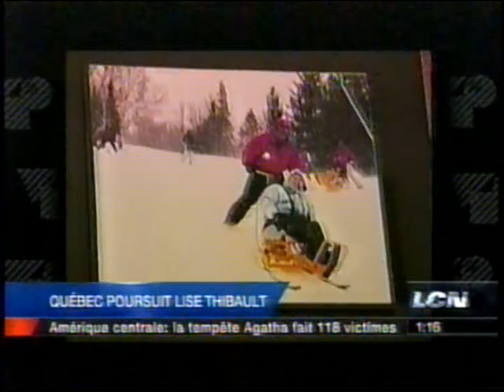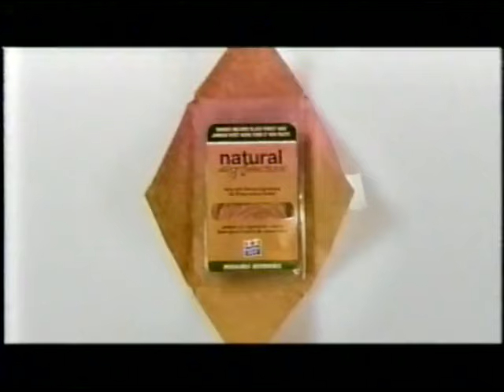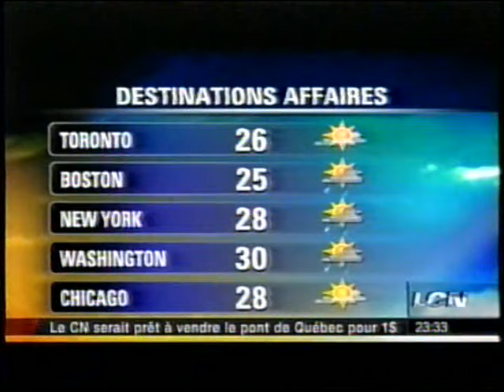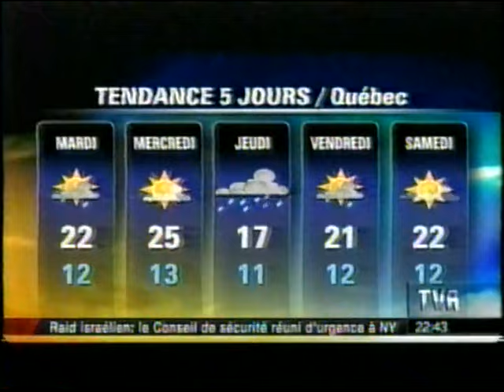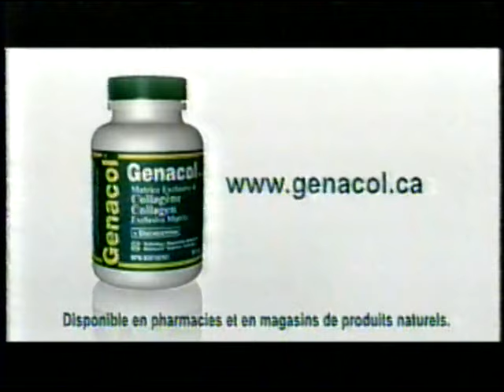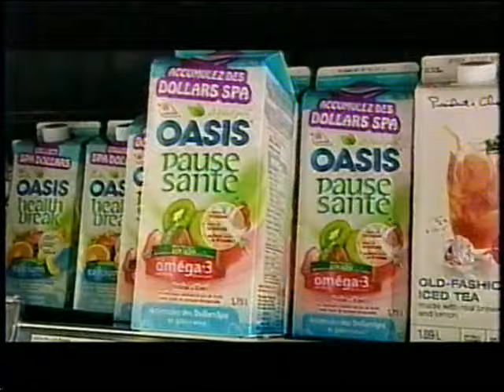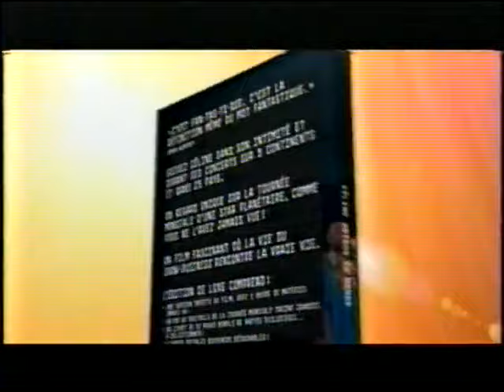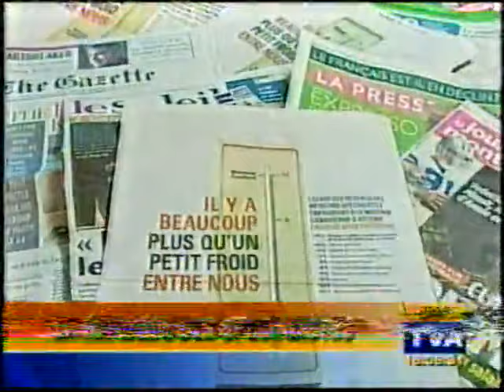Varié 934 Lundi 31 mai et Mardi 1er juin 2010, Dimanche 10 décembre 2006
0:05:05 LCN
0:12:39 TVA En direct.com
0:40:12 TVA Nouvelles
1:31:17 LCN Mongrain
2:48:48 TVA Nouvelles